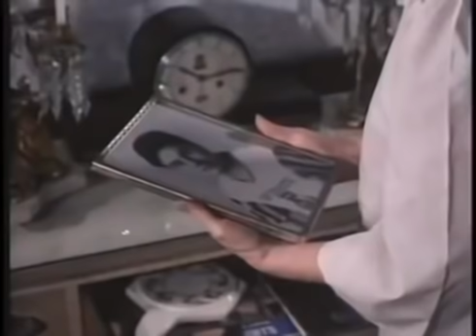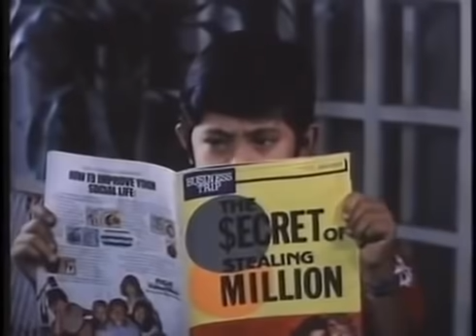I Have 3 Eggs Full Movie Tagalog Comedy Tito Sotto Vic Sotto Joey de Leon Aiza Seguerra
I Have 3 Eggs Full Movie Tagalog Comedy Tito Sotto Vic Sotto Joey de Leon Aiza Seguerra credit sa nag upload